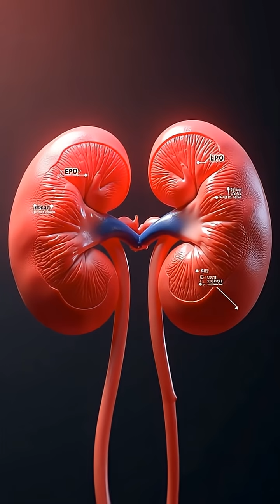How Erythropoietin Controls Your Blood Supply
Did you know your kidneys control your blood cell count? Discover how erythropoietin keeps you alive!